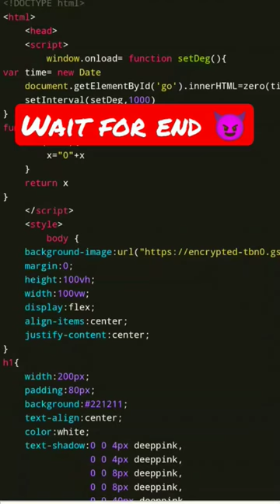clock animation css || clock in html css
how to hack wifi password in android hindi wps wpa tester
how to hack wifi password in android hindi by technology gyan
how to hack wifi password in android hindi with root
how to hack wifi password in android hindi in mi phone
how to hack wifi password in telugu 2022
best hacking programming language
programming language for ethical hacking
best language for ethical hacking
best programming language for ethical hacking
best hacking language for beginners
best language for hacking in hindi
best programming language for hacking in hindi
hacking ke liye best programming language
programming language required for ethical hacking
essential programming language for ethical hacker
hacker news status
hacker whatsapp status video
hacking status hindi
hacker status hindi
hacking whatsapp status song
ethical hacking whatsapp status
hacker status tamil
hacker status song
hacking status attitude
hacking status malayalam
hacking status full screen
hacking status whatsapp
hacking status tamil
hacking status song
hacking status new
hacking status video malayalam
hacking status kali linux
hacking status 4k
hacking status telugu
hacking status english
hacker status attitude
hacker status attitude tamil
hacker status attitude shayari
hacker status attitude malayalam
hacker status attitude song
hacker status attitude dream
hacker status attitude hindi
hacker status attitude 4k
hacker status attitude new
hacker status attitude 15 seconds
hacker status attitude instagram
hacker status attitude kannada
hacker status attitude ff
hacking whatsapp status malayalam
termux hacking whatsapp status malayalam
hacker status full screen 4k
ethical hacking status full screen
hacking whatsapp status full screen malayalam
hacker whatsapp status full screen
hacked movie status full screen
hacker whatsapp status full screen 4k
hacked song status full screen
hacker whatsapp status full screen tamil
hacker attitude whatsapp status full screen
black hat hacker status full screen
hacking whatsapp status tamil
hacking whatsapp status full screen
hacker whatsapp status video tamil
hacker whatsapp status video malayalam
hack whatsapp status video
hacker motivation status tamil
ethical hacking whatsapp status tamil
hacker song status full screen
hacking video status song
hacking whatsapp status song tamil
hacking status hindi song
hacker movie status song
hacked movie status song
hacker status punjabi song
ham hacking song status
hacker status new
hacker status new 2022
termux hacking status video malayalam
hacker status 4k
hacker status 4k hd
hacking whatsapp status telugu
hacker status english
hacking whatsapp status english
hacker attitude status english
hacker whatsapp status english
ethical hacker status english
clock animation css
clock in html css
clock using html css and javascript
analog clock using html and css
clock animation css codepen
digital clock in html css js
clock using html css
countdown timer in html css
countdown clock in js using html & css
analog clock using html css and javascript
digital clock using html css and javascript
how to create analog and digital clock using html css and javascript part-2clock animation css || clock in html css